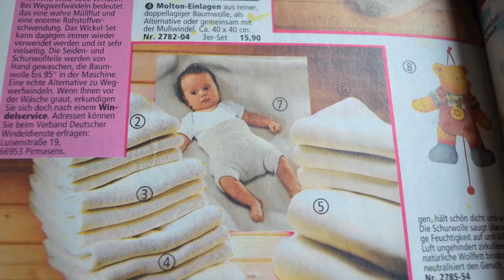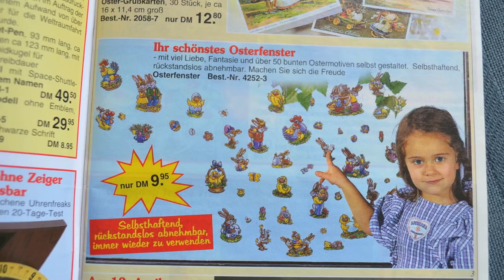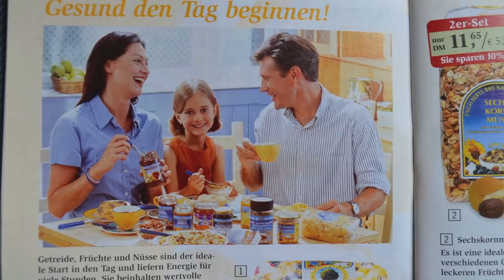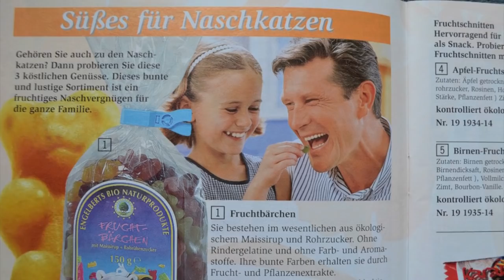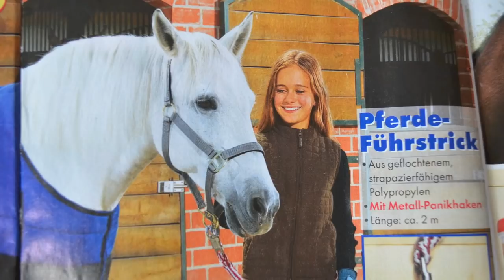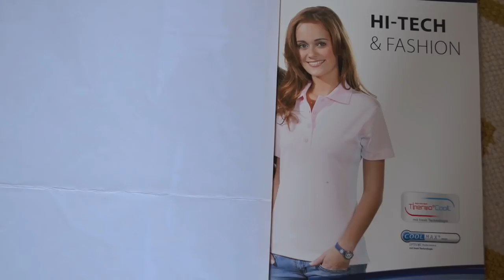VLOG: Meine "Modelmappe" - Erfahrungen & Bilder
Vielen hatten mich gebeten mal was über meine Zeit als "Model" zu erzählen. Ich will nochmal betonen, dass ich mit diesem Video keinesfalls angeben will oder mich in irgendeiner Weise besonders cool fühle :)) nur damit ihr das wisst, Honeys ^__^

Ich trage im Video:
T-Shirt: Mexx
Jeansweste: Only (mit Nieten vom H&M)
Lidschatten: kleine blaue Noname Palette
Eyeliner: Zoeva Graphic Eyes + (Good Karma)

Ihr wollt noch mehr Kontakt mit mir? Dann schaut doch mal hier vorbei:

Kamera: Nikon D5100
Schnittprogramm: iMovie

xxx Marie